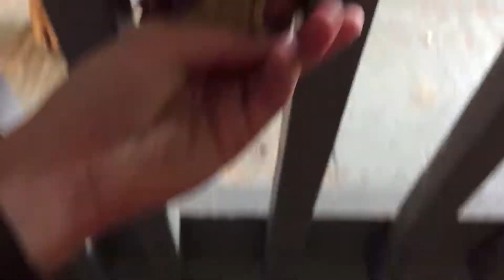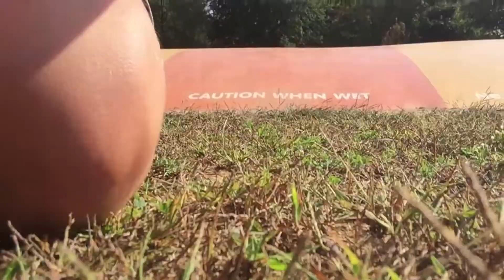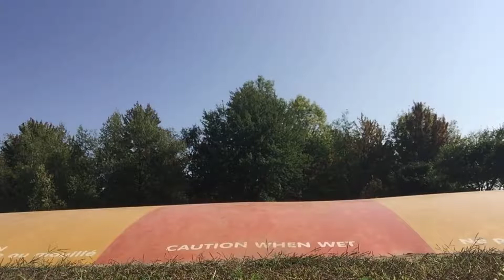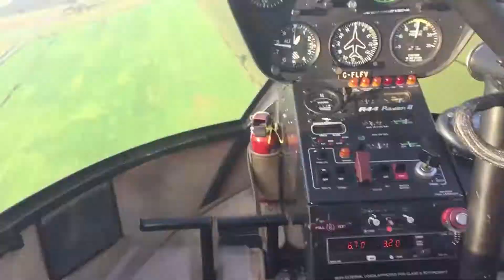Vlog 10 | helicopter riding + HUGE Trampoline and we made a greenscreen stand?!?!?!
Just awesome! Useless, But awesome!!!
Yeah, we did helicopter rides, I made a green screen stand and best of all I went on a huge trampoline that's made for kids!